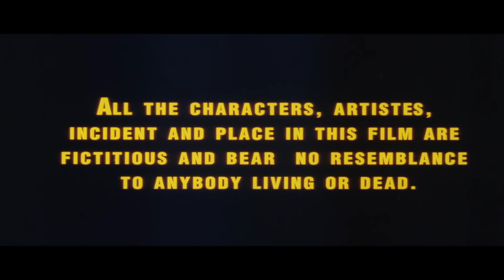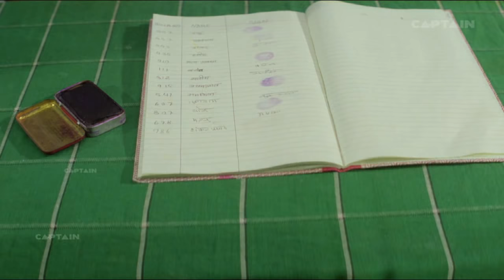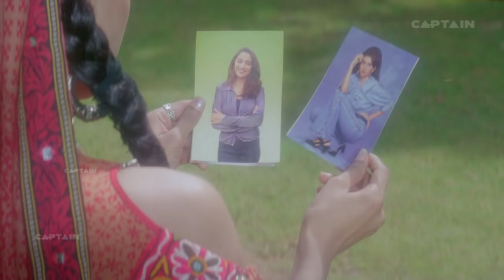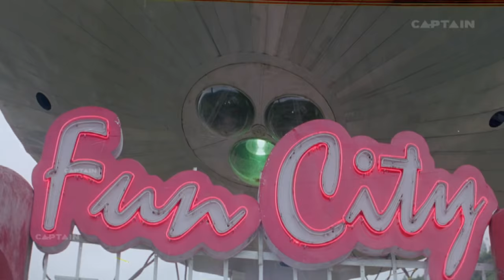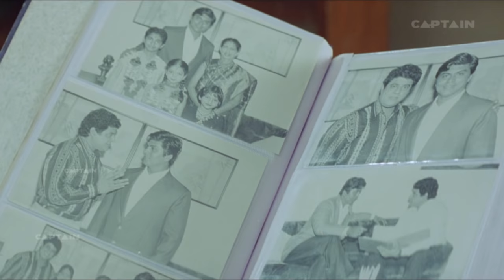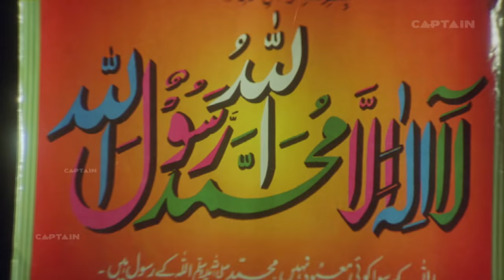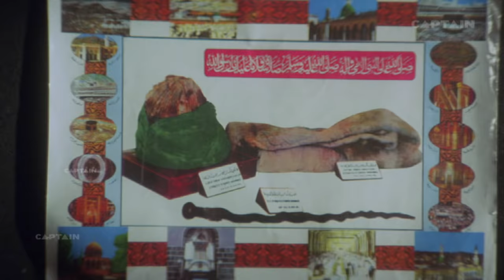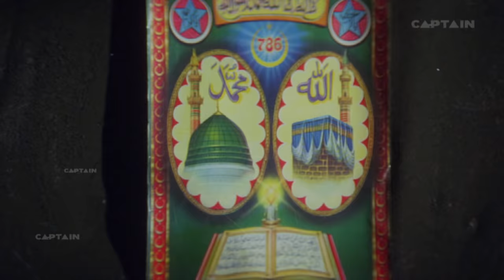Mithun Chakraborty Movie, Mohan Joshi, Kavita And Kader Khan - Full HD Hindi Movie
Mithun Chakraborty is a coolie at a bus stop. He fights for the down-trodden and stands up against evil forces. Mohan Joshi has set his eyes on the slum where the coolies live. Mithun fights the villains.